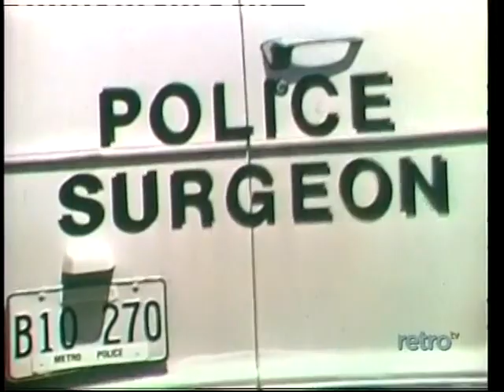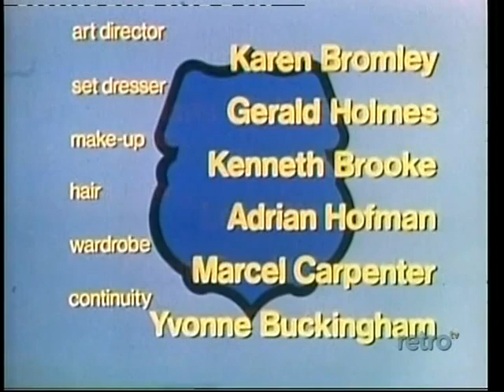Police Surgeon The Killer S4 E10 with Sam Groom Guest Merlin Olsen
When a professional wrestler kills his opponent in the ring Lt. Gordon and the police become involved. But Simon is suspicious that there might be a medical reason for the homicide!  With Merlin Olsen